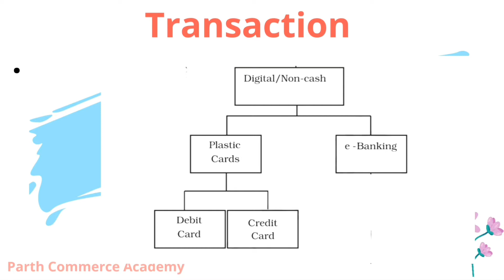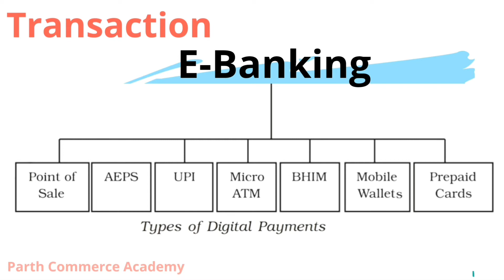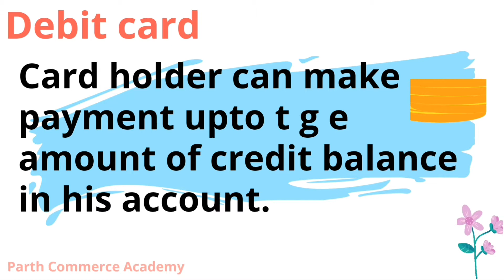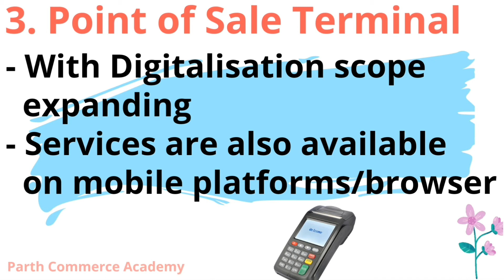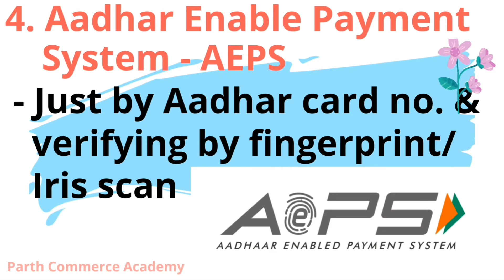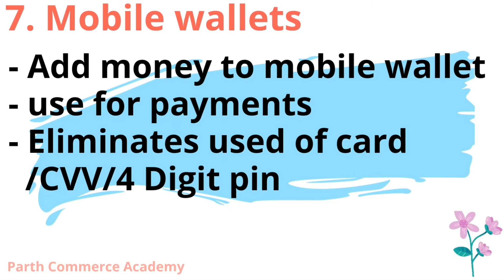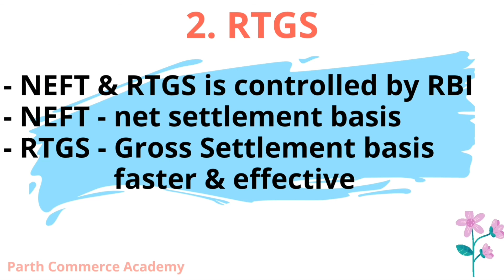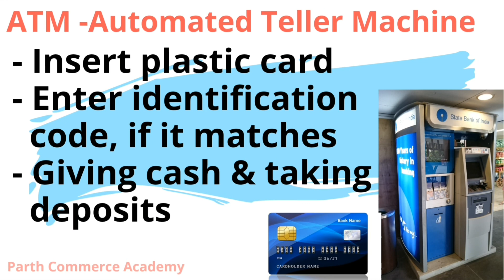Banking Services - Types of Digital Payments Ch.4 class 11th Business Studies CBSE